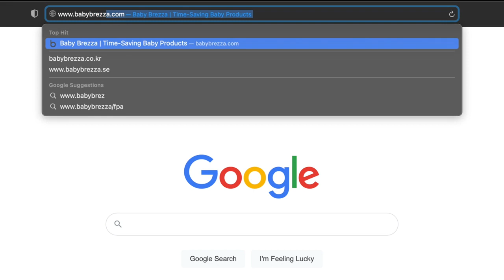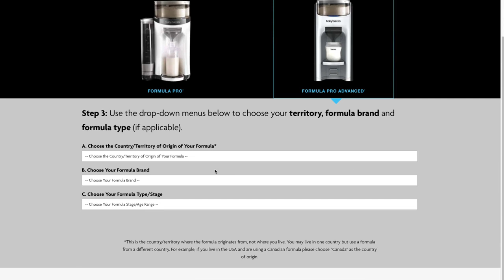Baby Brezza: Formula Pro Advanced - Cum sã găsiti setarea formulei